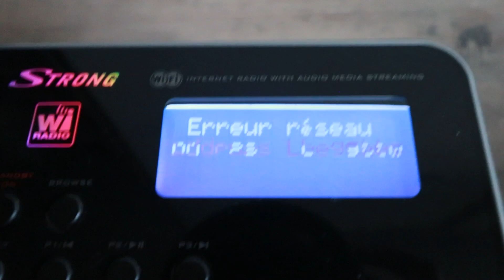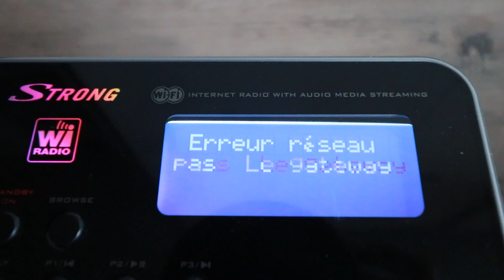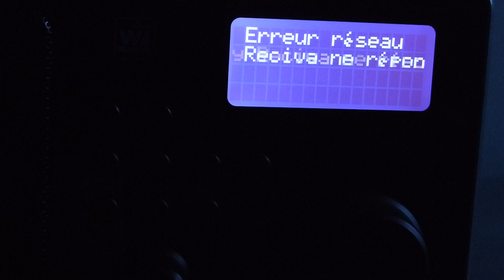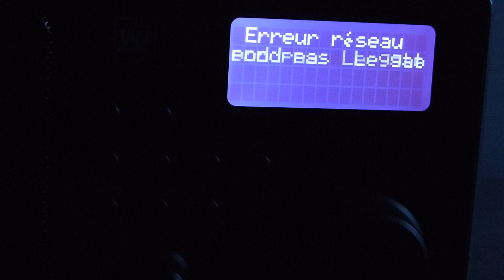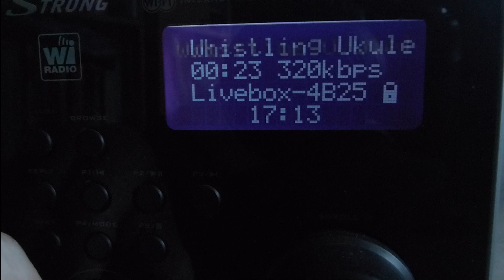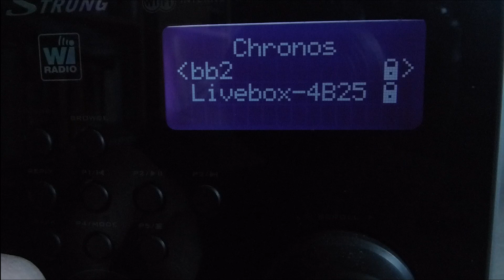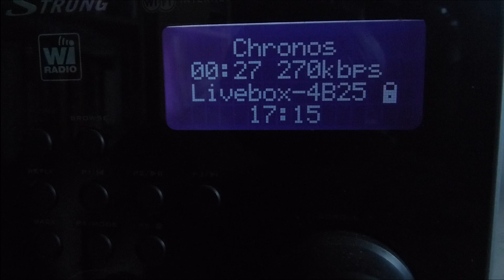Radio STRONG SRT 1000 WR (obsolète)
Voici une radio internet qui est obsolete car le portail des radios n'existe plus. Exemple de réutilisation en utilisant l'UPNP sur le reseau, avec plus ou moins de réussite.